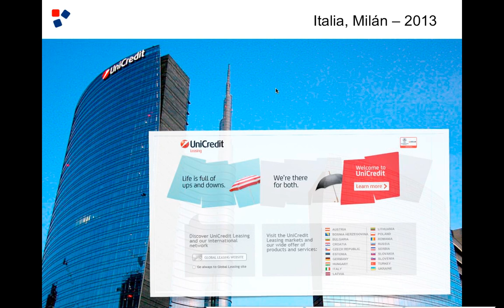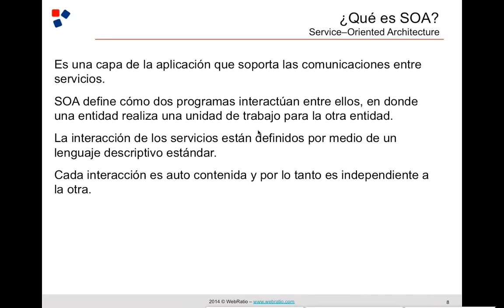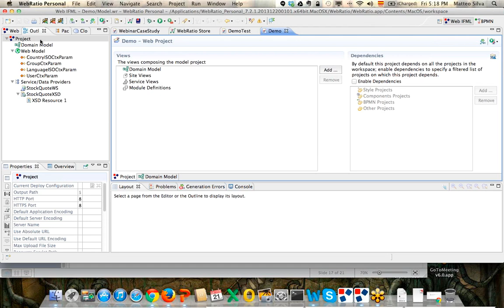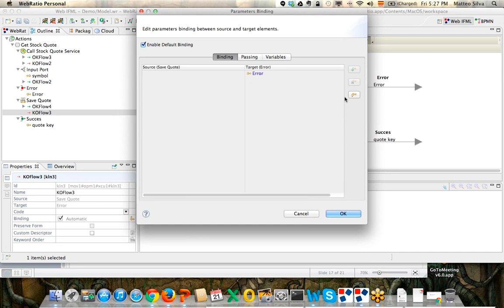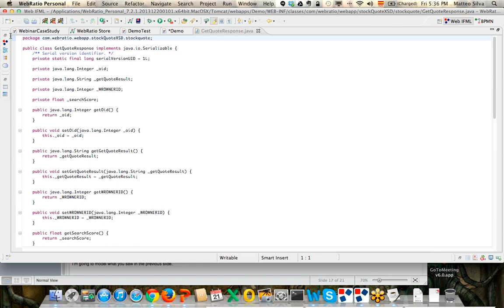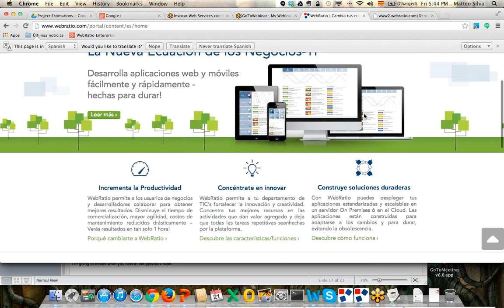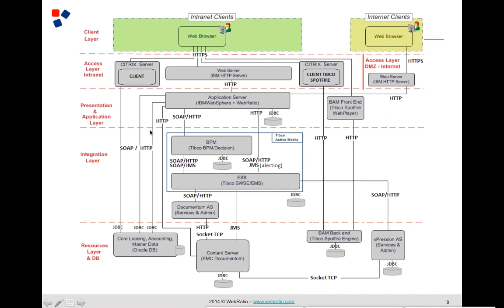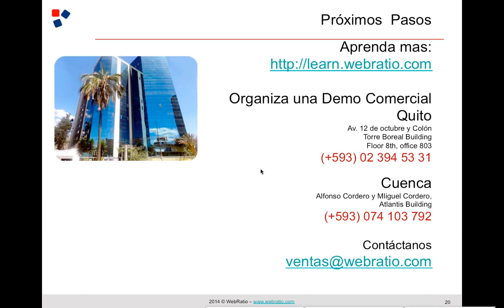Invocar Web Services con WebRatio | WebRatio Webinar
Aprende a modelar cómo invocar Web Services con WebRatio. Define el modelo de datos y lógica de negocios necesarios para invocar un Web Service y programar la respuesta obtenida utilizando los componentes a tu disposición.